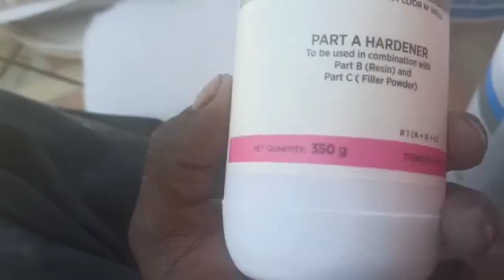slap liek hora to 1floor uppar tiles liek hora to myk liticrete lagaan lagana